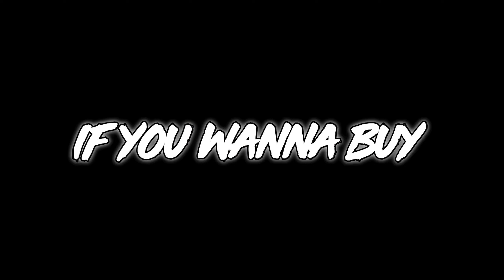100000+ coins - My Talking Tom 2 - GAMEPLAY 4U